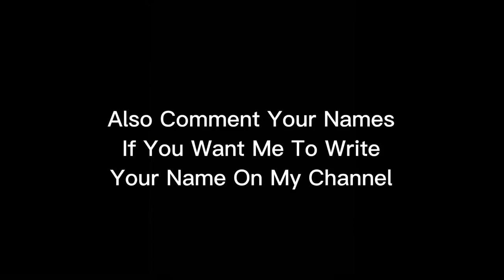Click 👆to get ur name shorts videos #17| how to drow subscriber names beautiful